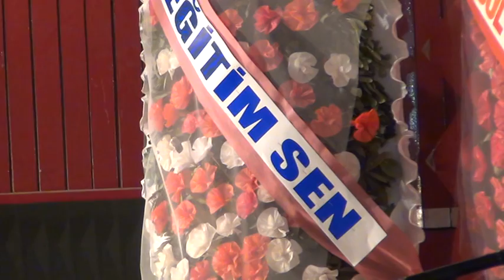02 gemiler giresun tabancamin s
'4. Türkümüz Sevgi Konseri - Karacabey 14 Eylül İlk ve Ortaokulu
KARACABEY HABER